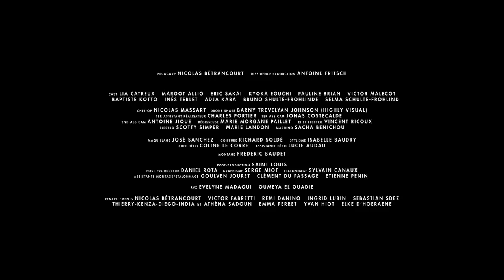Video Premiere: Anton Dhouran - The Myth Of Tarae (feat. Ed Begley)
IDEA : ANTON DHOURAN & PASCAL DASH